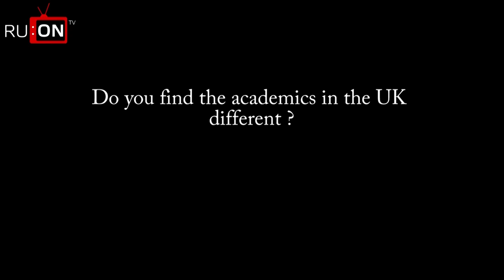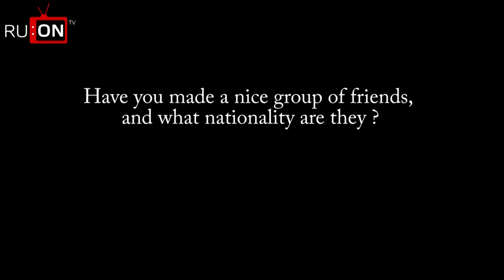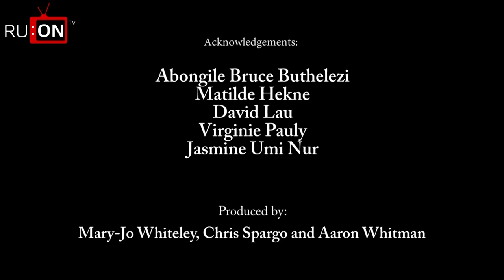International Students Documentary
Some of Reading's international students told us about their experiences of coming to the UK and living at the University.

Acknowledgements
Abongile Bruce Buthelezi
Matilde Hekne
David Lau
Virginie Pauly
Jasmine Umi Nur

Produced by
Mary-Jo Whiteley
Chris Spargo
Aaron Whitman